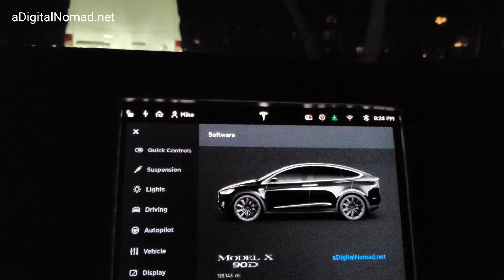2020.32.3 TESLA Software UPDATE